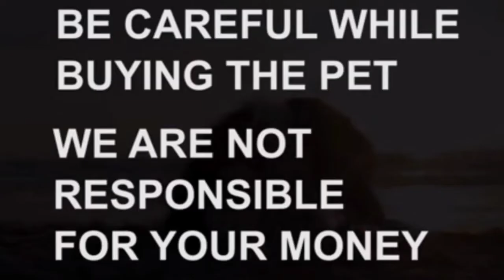Labrador puppy fa sale | Sold out |kompally|Hyderabad|dog market in Hyderabad